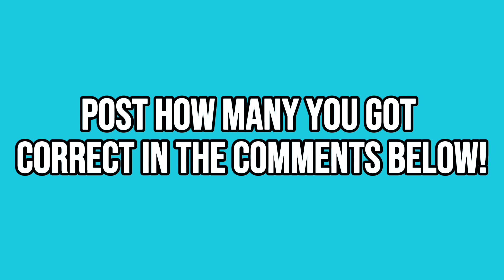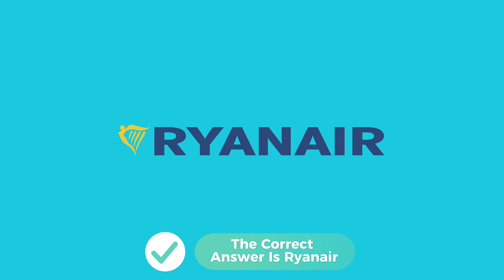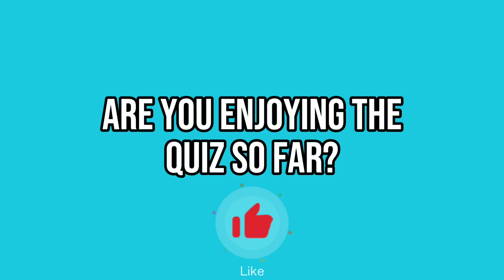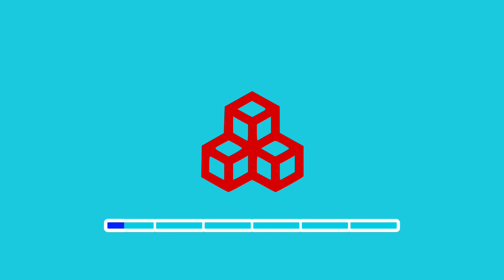Guess The Airline Logo Quiz!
Have fun guessing these airline logos whether that’s with friends, family or just yourself trying to guess the logos!

Post in the comments how many you got correct!

"Onycs - Shine" is under a Creative Commons (CC-BY 3.0)